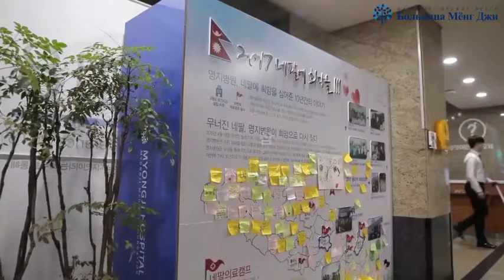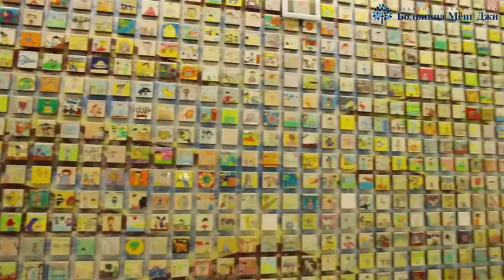MYONGJI HOSPITAL SEONAM UNIVERSITY COLLEGE OF MEDICINE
Пациент прежде всего